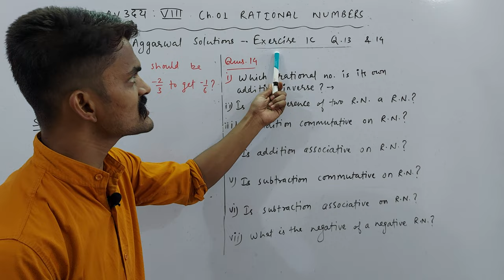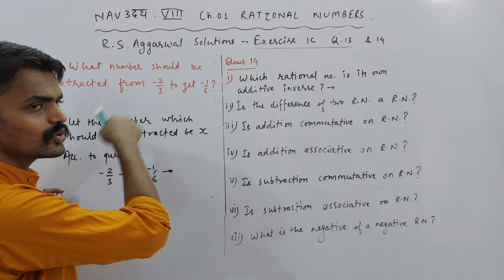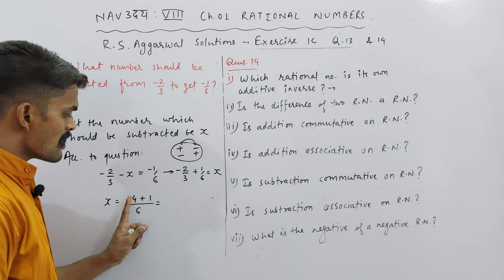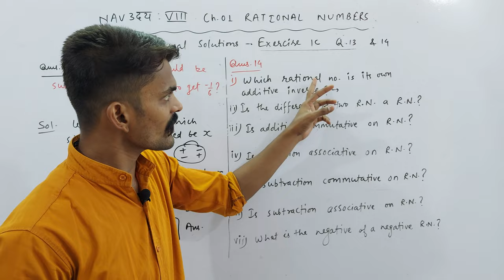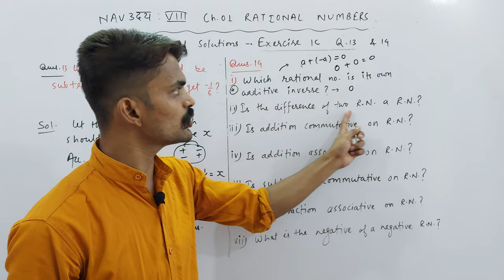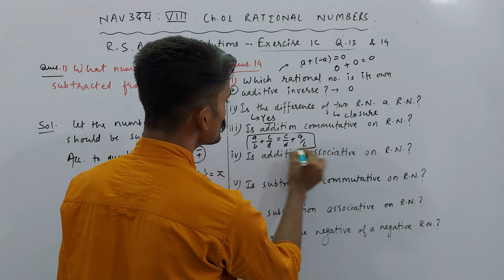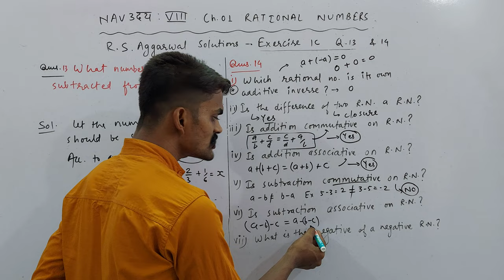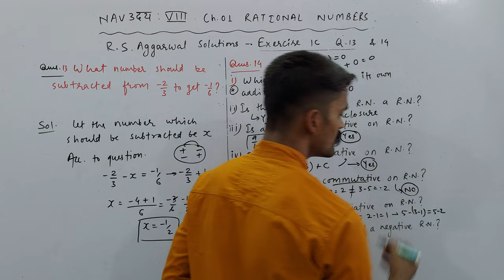Ch. 01 Rational Numbers | Exercise 1C | Q. 13 & 14 | NAVउदय : VIII